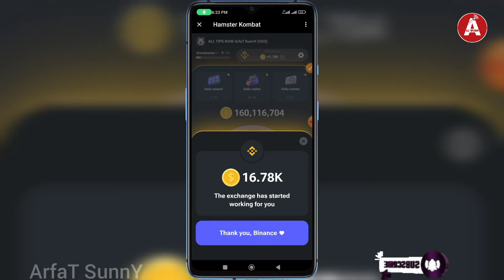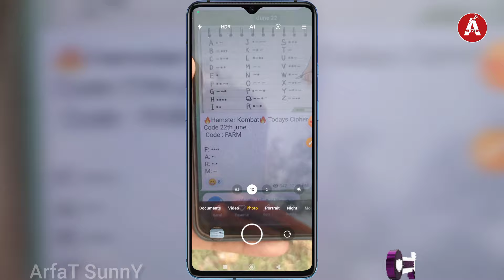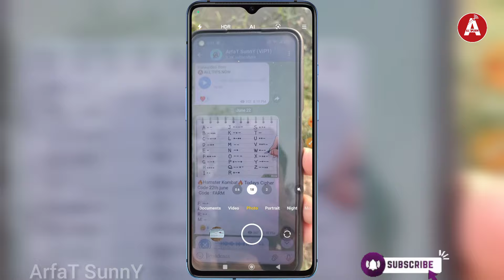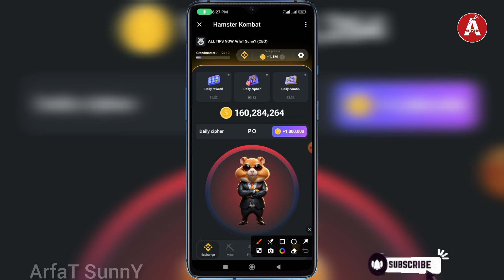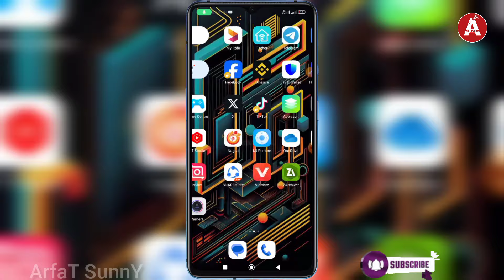Daily Cipher Hamster Kombat Bangla | Daily Combo Hamster | Daily Cipher Complete Hamster